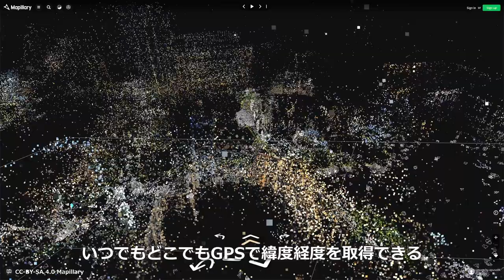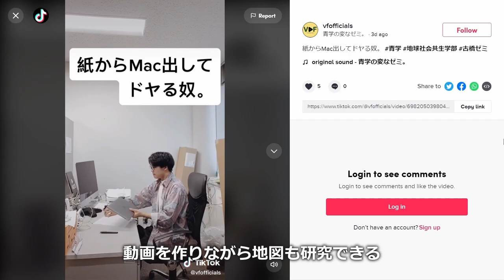Welcome to Furuhashi Lab. 2021｜ 青山学院大学 古橋研究室 2021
一億総伊能化を目指す 青山学院大学 古橋研究室 へようこそ！！

最先端の空間情報技術を用いて、より良い社会を作るための研究をしています。ドローン、360°パノラマカメラ、3Dプリンタ、レーザー加工機など最新技術を学生たちと駆使しながら、楽しくみんなでフィールドを駆け回っています。地球社会共生学部の学生だけでなく、青山学院大学のアドグル制度やフレッシャーズセミナーで他学部の学生も受け入れています。興味のある学生は気軽に研究室(相模原キャンパスB720)のドアを叩いてください。

日々の活動は公式ブログをチェック！

成果物は GitHub にすべて公開。

SNSでの情報発信はハッシュタグ 古橋研究室 でキャッチアップできます。